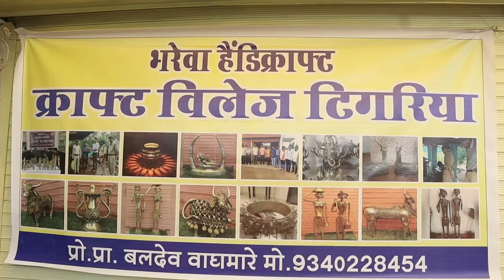Fashion and lifestyle accessories department - craft cluster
The students of the Fashion and lifestyle accessories department - semester 3, visited the craft clusters around Betul for their outbound workshop.